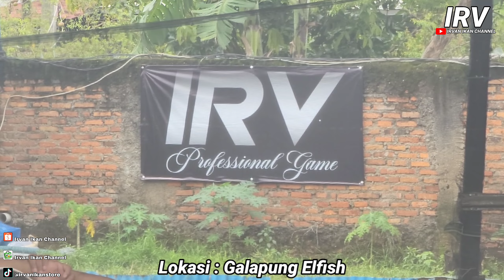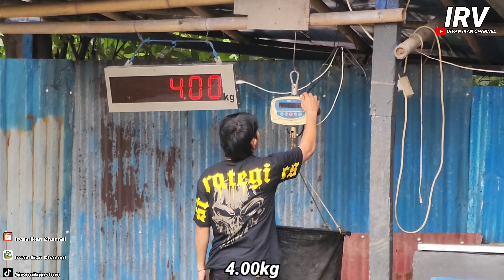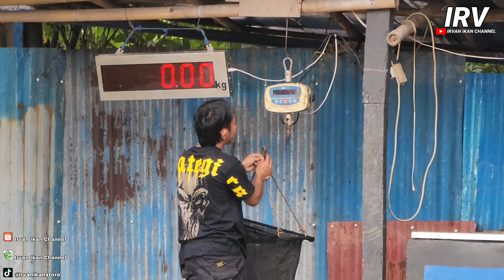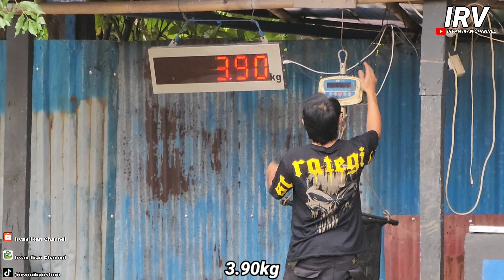Lapak Tengah Rasa Lapak Pojok!!! Umpan Jagung Esen Duren Ngegass Induk | Galapung Elfish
Assalamualaikum boskuh 🙏
Buat yang mau tanya-tanya atau silaturahmi bisa langsung klik link atau kontak WA dibawah ini ya boskuh

Tersedia juga di online Shop Irvan Okan Channel, Tokped, Shope, Lazada & Tiktokshop.
* Umpan Jagung Amis
* Pengeras/Qinoy
* Kondoman/Bendingan
* Esen Menor
* Esen R - bun
* Esen Kopi
* Esen Duren
* Macam2 Joran Pancing Shimano Scorpions dll
* Macam2 Reel tersedia khusus Daiwa dll.
* Kail IRV Tournament Material By Japan
* Senar IRV Tournament Material By Japan
Harga terjangkau, Kualitas 100% Premium.

Buat yg minat silahkan hubungi:
WA :

Media umpan sbb :
1. Pengeras 90gram Merk Irvan Ikan Channel
2. Umpan Jagung 90gram Merk Irvan Ikan Channel
3. Bendingan/Boman 240gram Merk Irvan Ikan Channel
4. Esen Duren 9 tetes Merk Irvan Ikan Channel

Media Alat Pancing Sbb :
Piranti/Joran : Shimano Scorpion EV
Rell : Daiwa LT 2500
Benang/Senar : IRV Tournament Line No 0.20
Kail : IRV Tournament Hook No 8

wassallamualaikum 🙏🙏